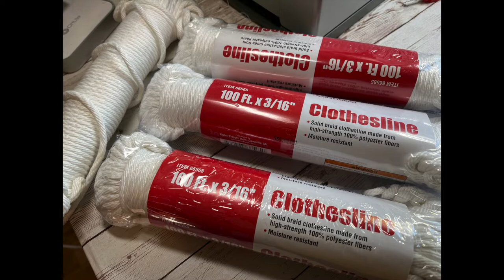How To Sew A Large Rope Bowl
This tutorial will show you how easy it is to really make any size basket.  This would be perfect to hold so many different things.   I show a couple ideas on what I plan to do.